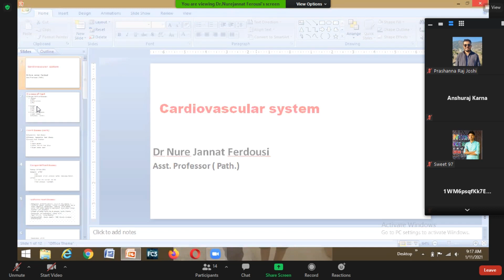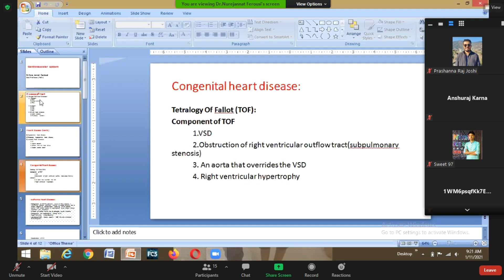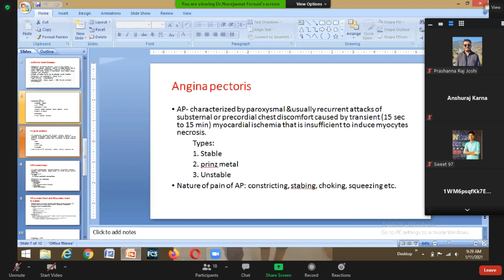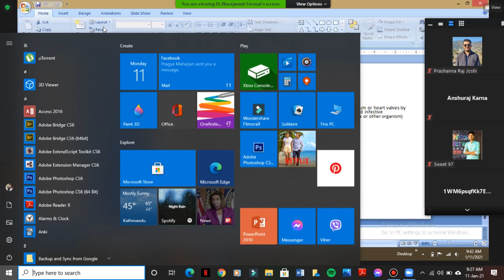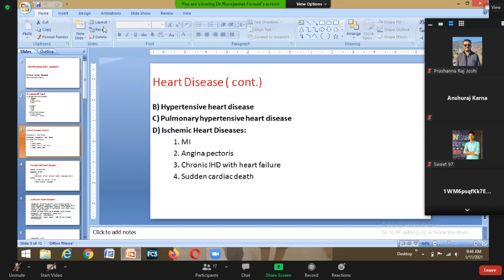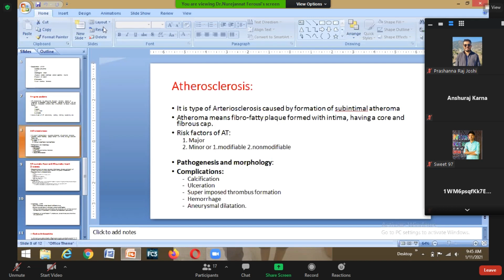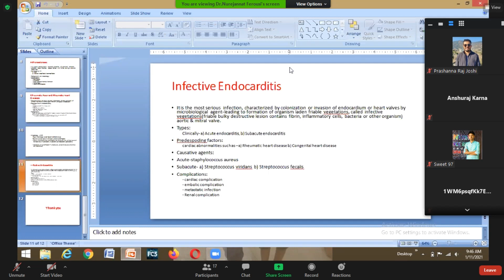31.PATHOLOGY CLASS 31-11 JANUARY 2021-PATHOLOGY OF CARDIOVASCULAR SYSTEM